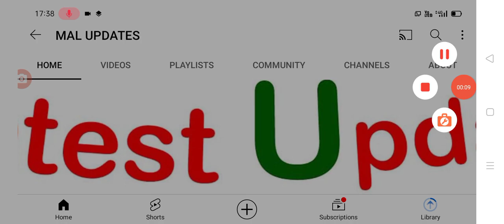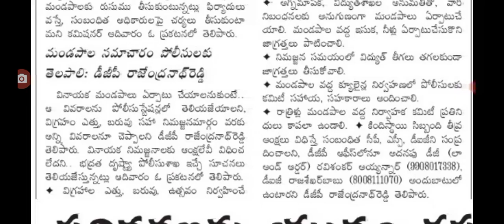ప్రజలకు షాక్ వినాయక చవితికి కొత్త రూల్స్ విడుదల new rules for vinayaka chavithi festival.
hello everyone today update is AP government announced that New rules for vinayaka chavithi festival .@malupdates